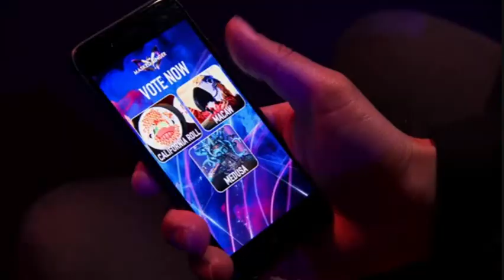Masked Singers - Pentatonix? vs Macaw vs Medusa - Runaway Baby by Bruno Mars + SHOCKING Elimination!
This is it...will the secret group make it to the finale..or is this their final performance ever..let's find out and if they lost are they who we think they are?